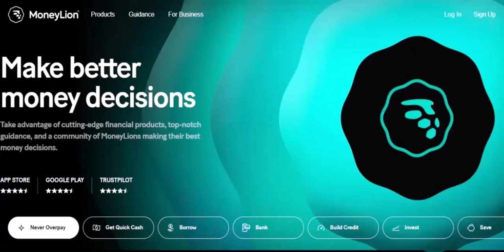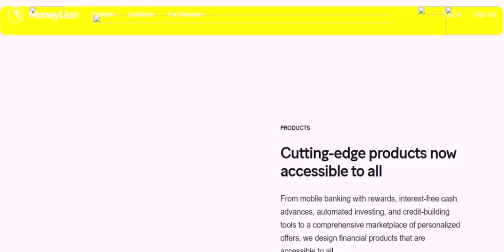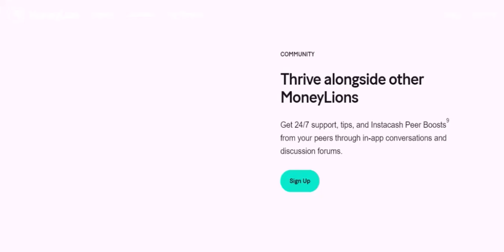Can I withdraw crypto from MoneyLion?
In this video we dive into the deep about Can I withdraw crypto from MoneyLion     ,